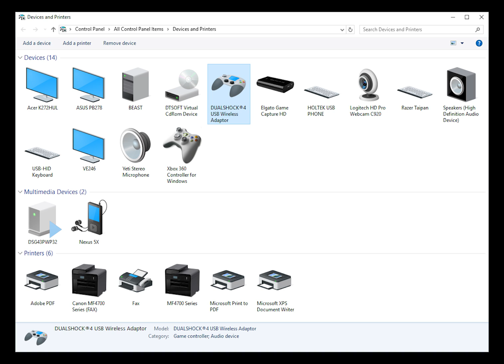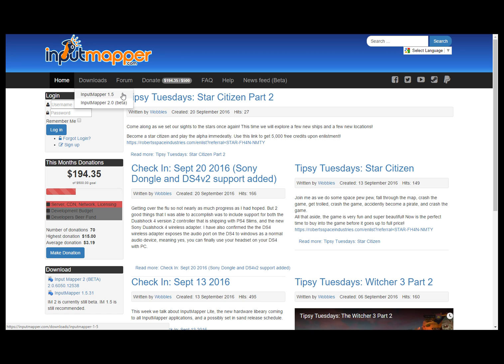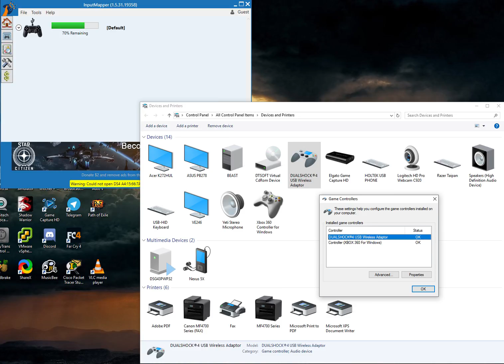DS4 Wireless Adapter Fix - Use your Dual Shock controller with your PC wirelessly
Sony released on Monday (9-20-16) the DS4 USB Wireless Adapter, which is the Dual Shock 4's wireless dongle to be able to use the PS4's controller with your PC, wirelessly.

Rejoice all PS4 / DS4 owners, now you can game without wires attached to your computer. Oh how we have waited for this day! Merryment and gaming for all!
NOPE, LIES!

The DS4 Wireless Adapter does not work with any but the latest games. No Metal Gear Solid 5, no GTA 5, not even freaking Rocket League.

To the rescue Input Mapper: a software that makes your PC think you have an xbox controller connected. Super simple to set up. Just install the 1.5 version, get the zip from the update. Dump the zip content into the install directory of the program, overwrite the files with the new ones, done.

Happy gaming!

DS4 USB Wireless Adapter
Sony Wireless Adapter
Dual Shock 4
PS4 wireless adapter
Sony